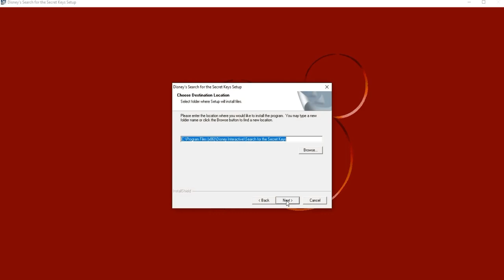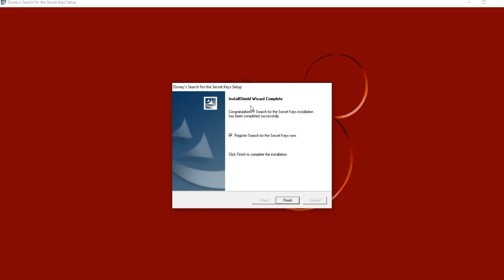Mickey Mouse Search for the Secret Keys PC CD ROM installation